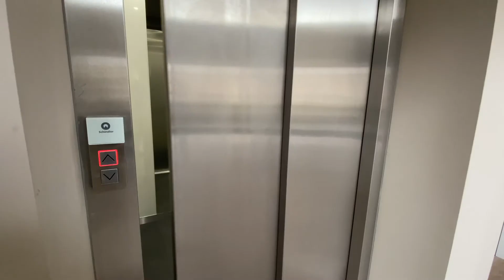Experience Life At The Glass House In Hull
This video illustrates what life is like for residents at The Glass House apartments which are located in Queen's Gardens, Kingston upon Hull.